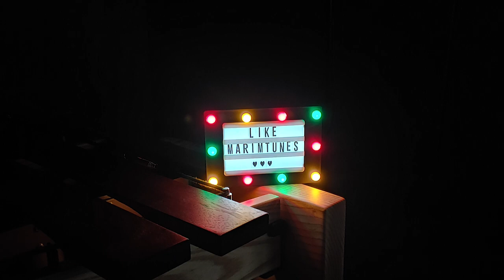아이브 (IVE) - ROYAL (Marimba Cover)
아이브의 Royal을 마림바로 연주했습니다

I played Ive's Royal as a marimba